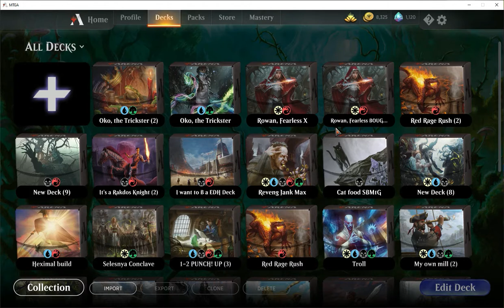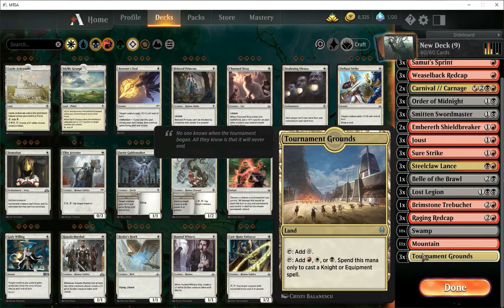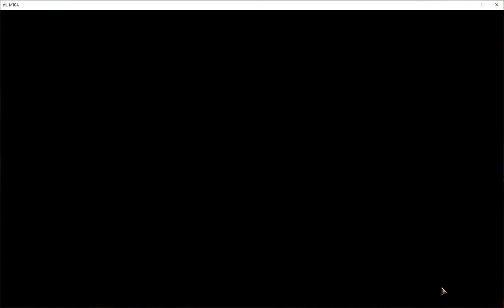How to WIN with Commons and Uncommon, Festival: Standard Artisan Game Play Part One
Here is the game you all love to hate!
Play it for free, but we all know it's better if you pay to win!

Commander is a Magic:The Gathering format which emphasizes multiplayer play, social interactions, interesting games, and creative deck-building.

Mirkwood Trader